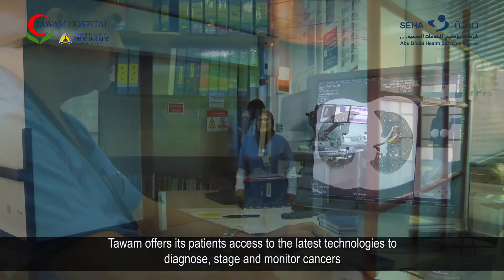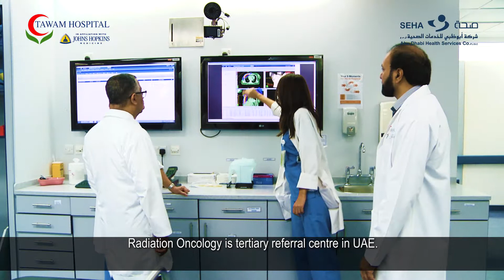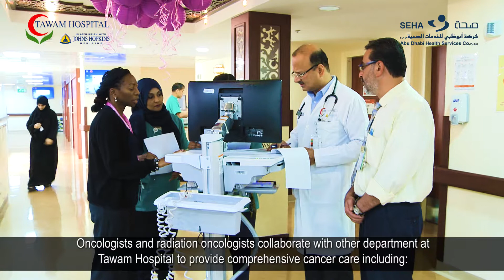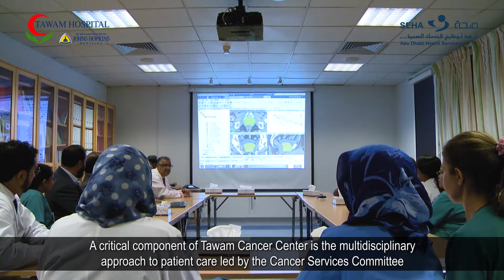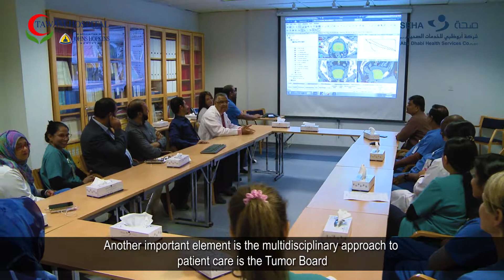Tawam Oncology 2018